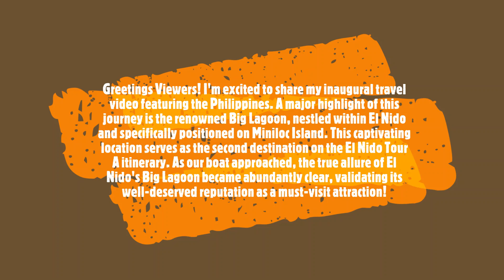Travel-Big Lagoon Philippines.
Greetings Viewers! I'm excited to share my inaugural travel video featuring the Philippines. A major highlight of this journey is the renowned Big Lagoon, nestled within El Nido and specifically positioned on Miniloc Island. This captivating location serves as the second destination on the El Nido Tour A itinerary. As our boat approached, the true allure of El Nido's Big Lagoon became abundantly clear, validating its well-deserved reputation as a must-visit attraction!